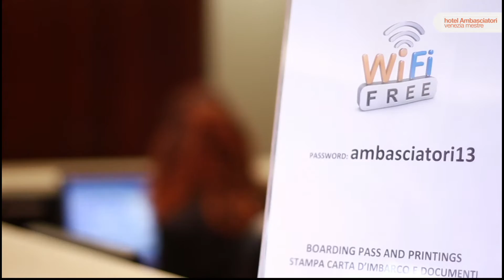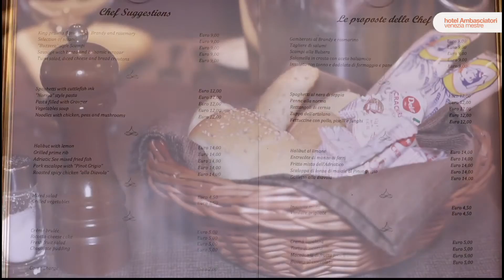Hotel Ambasciatori di Mestre, Venezia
Vi presentiamo l'hotel Ambasciatori di Mestre, a pochi minuti dal cuore di Venezia.

We are glad to show you Hotel Ambasciatori in Mestre, close to the hearth of Venice.